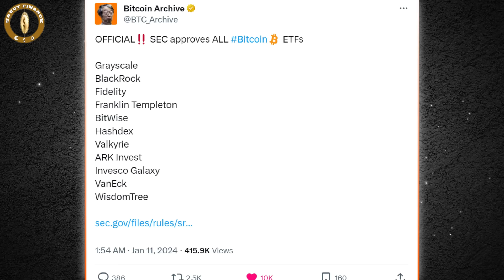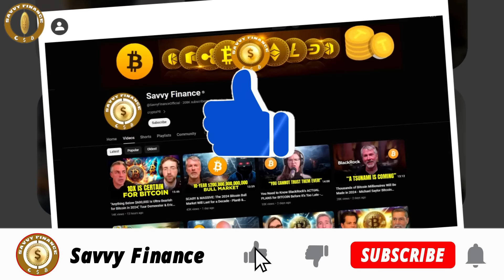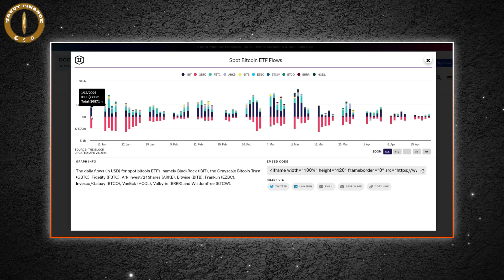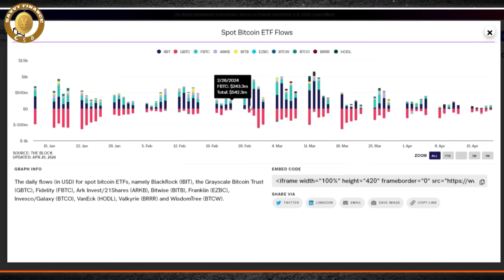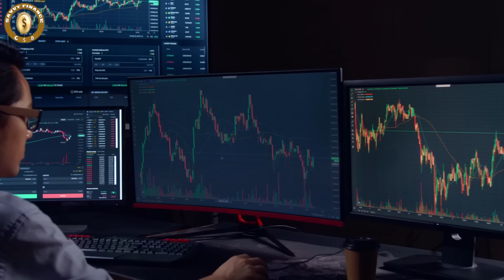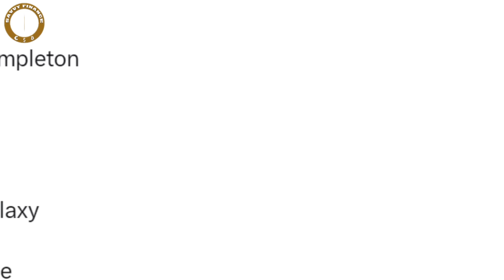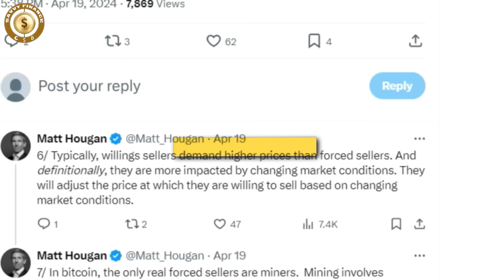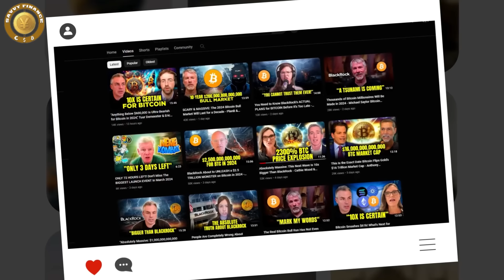It's FINALLY STARTING! Prepare for the $50 Billion Monster That Will Be UNLEASHED! - Matt Hougan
Credit: Crypto 101
How The Bitcoin ETF Is Setting Records in the ETF World